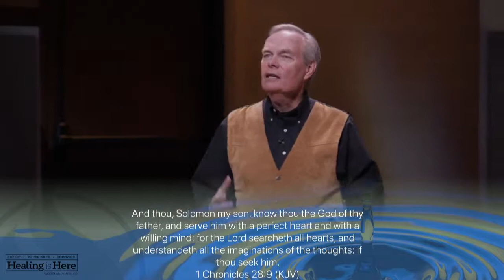03 - Andrew Wommack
Healing Is Here 2019 D1S03
Andrew Wommack